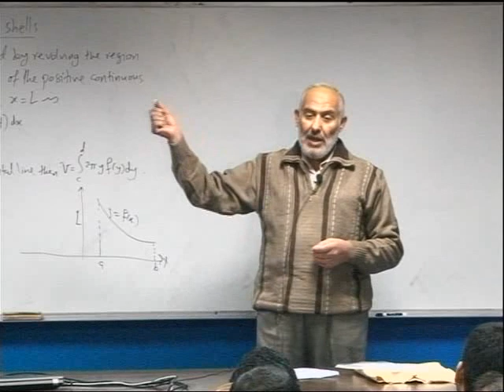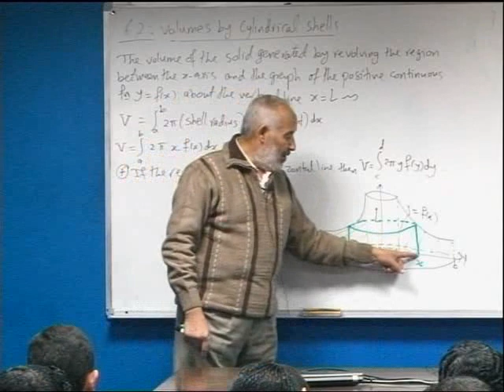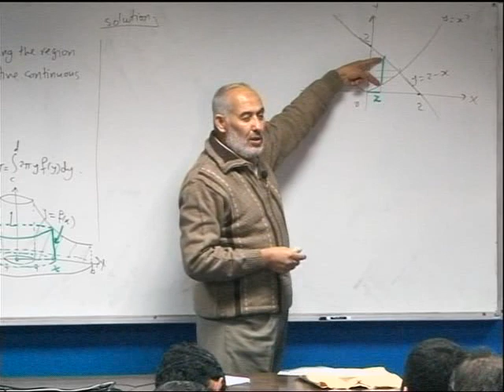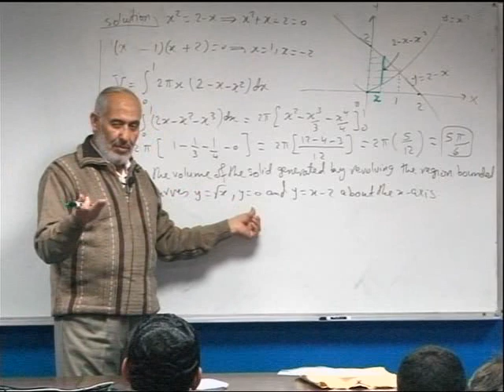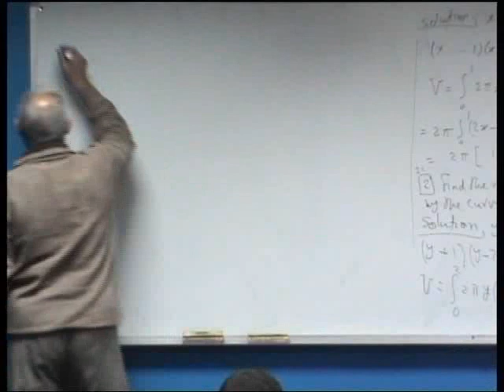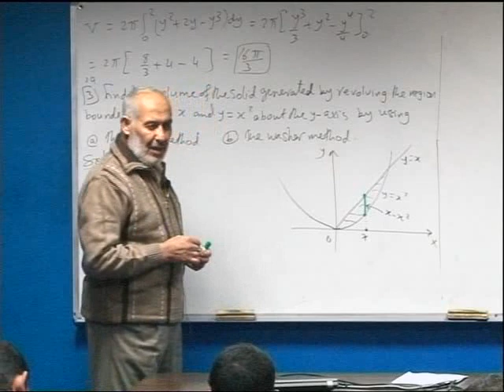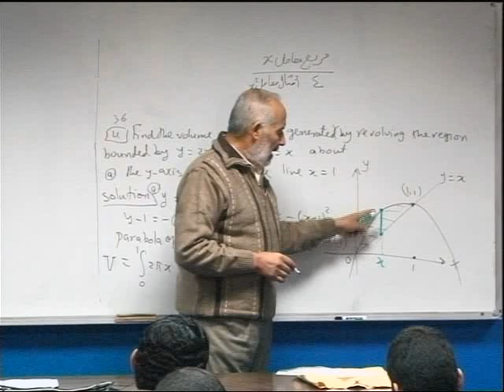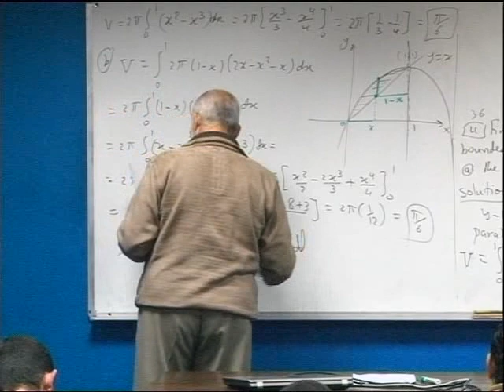Chapter 6.2: Volumes by cylindrical shells [lecture 29/29]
اسم المساق:  تفاضل وتكامل (أ)
اسم المحاضر: د. إسماعيل محيي الدين الأسطل
الكلية: العلوم
القسم: الرياضيات
وصف المساق :
خواص الأعداد الحقيقية، النهايات، الاتصال، المشتقات، قواعد الاشتقاق، تطبيقات الاشتقاق، التكامل المحدود وغير المحدود، تطبيقات التكامل، المساحات، الحجوم، أطوال المنحنيات، المساحة السطحية.